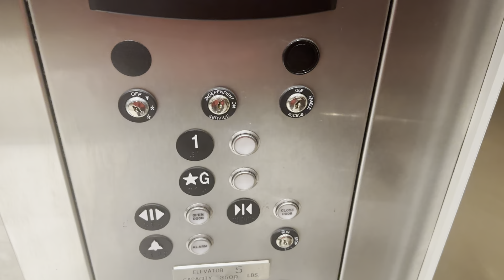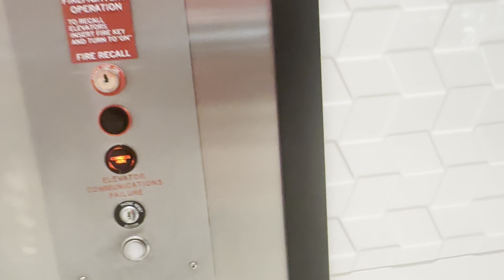Communications error? ThyssenKrupp elevator near Barns and Nobles, The Shops At Riverside